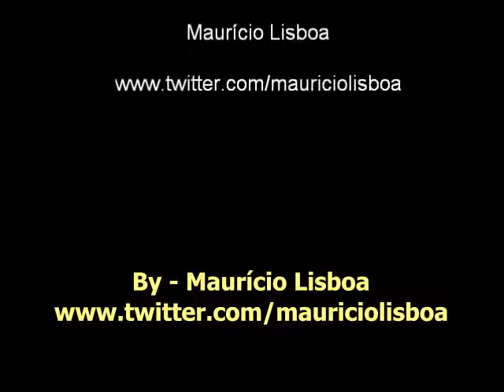Nilton césar - aposentado de bem com a vida (lançamento)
Lançamento do grande ídolo Nilton César 2010